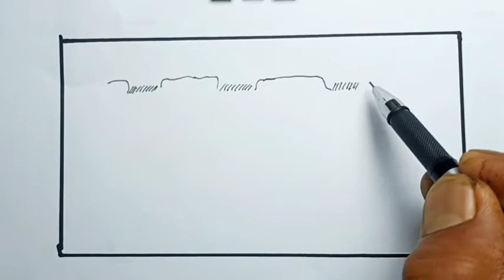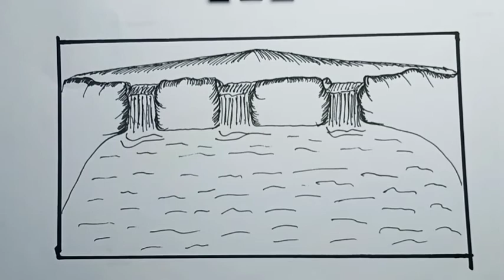How To Draw Waterfall Scenery In Mountains With Pen |Drawing Waterfall Easy Scenery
How To Draw Waterfall Scenery With Pen

Welcome To Komang Art.